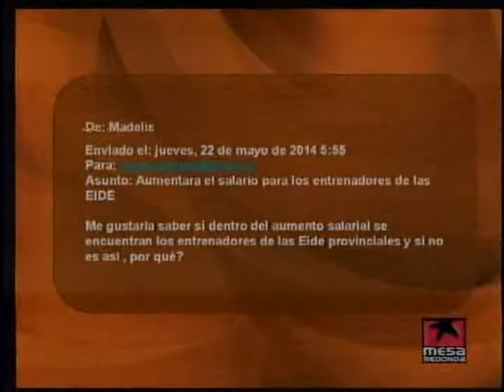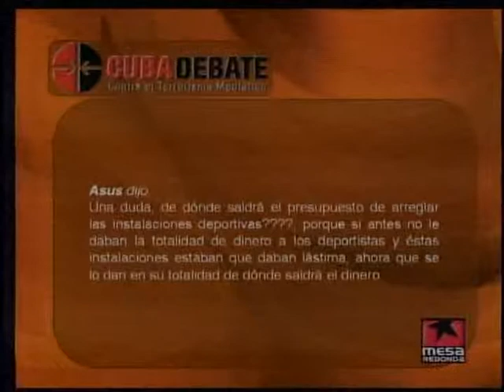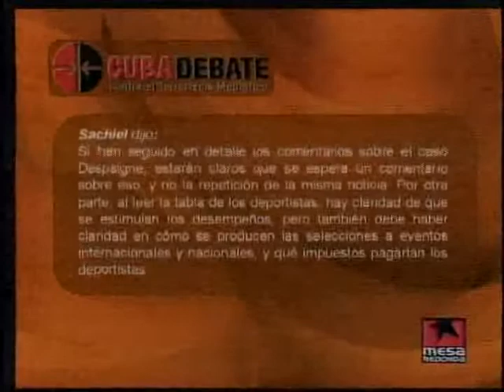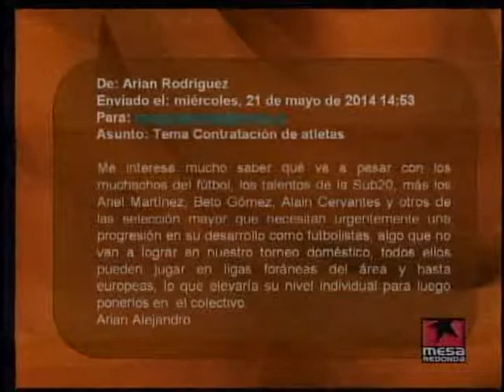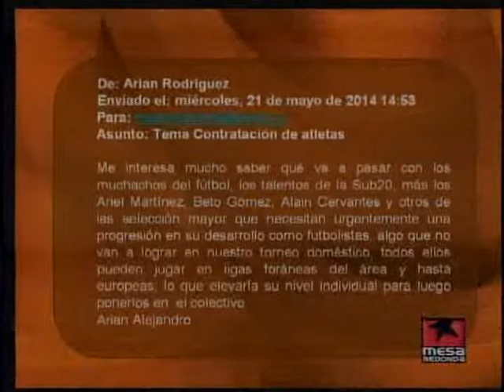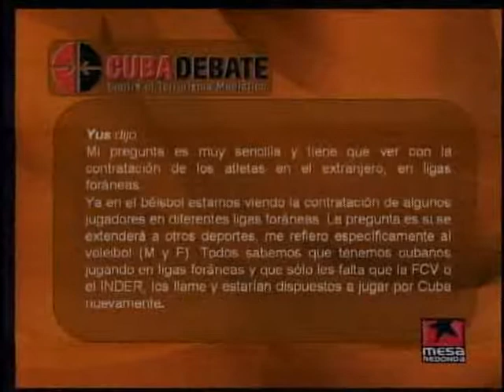La politica de ingresos de atletas, entrenadores y especialistas deportivos